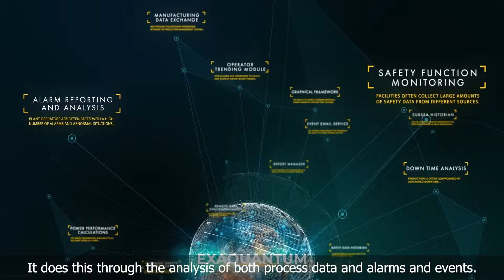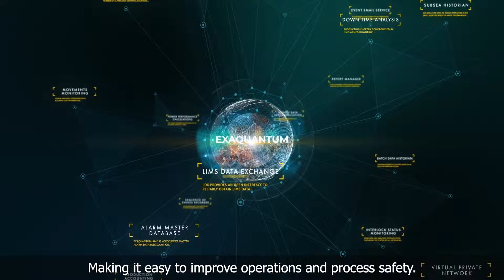Exaquantum Overview Video (with subtitles)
Exaquantum is one of the most comprehensive Plant Information Management Systems (PIMS) available for the process industry, providing a central database from which information can be extracted and presented to users throughout the organization.

Exaquantum acquires data from all facets of a process and transforms that data into usable, high-value, widely distributed information that enables the smooth running and optimization of process operations.

Transform operational data into actionable information and benefit from improvements in performance and safety. With its flexible platform, it is capable on integrating with control and safety systems at the heart of your digital transformation.

Exaquantum is the business intelligent gateway between the operational level and the enterprise level, using the latest Microsoft open technology sets designed to have low administration costs, and be robust to future IT trends such as Big Data, IIoT and cloud deployment.